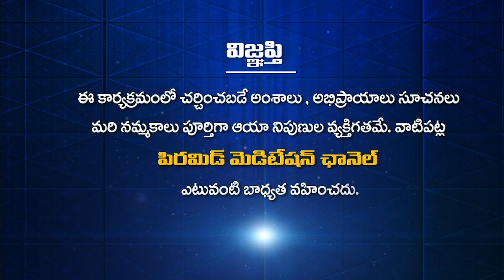ఆరోగ్యం, ఆహారం గురించి వివరణ | Explanation about health & food| Aarogyame Mahabagyam | Dr. Lakshmi